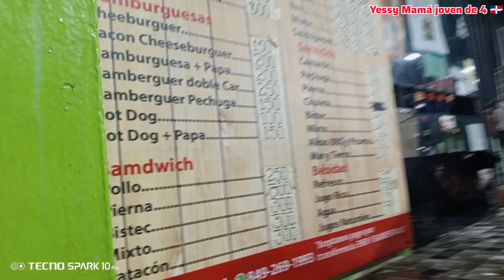SALIDITA INESPERADA 🥰 | ORGANIZANDO TODO LO QUE LE REGALARON🙏🏼| VLOGS EN RD 🇩🇴